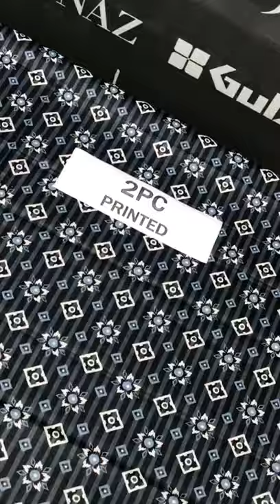NEW CAMBRIC COTTON 2PC 2022 BY RANG JA. DF-450